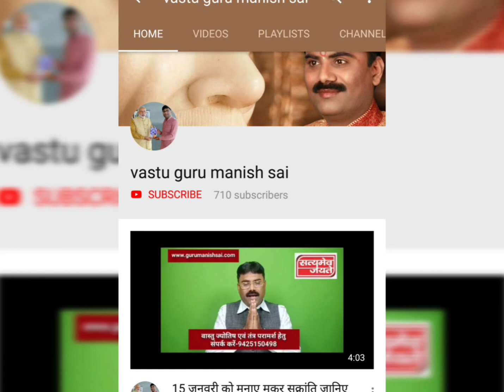राहु के दुष्प्रभाव से बचने का उपाय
राहु को छाया ग्रह कहा जाता है, और श्रीमदभागवतमहापुराण में तो शुकदेवजी ने स्पष्ट वर्णनकिया कि यह सूर्य से 10 हजार योजन नीचे स्थित है,और श्याम वर्ण की किरणें निरन्तर पृथ्वी परछोडता रहता है, यह मिथुन राशि में उच्च का होता है,धनु राशि में नीच का हो जाता है, राहु और शनि रोगकारक ग्रह है, इसलिये यह ग्रह रोग जरूर देता है। काला जादू तंत्र टोना आदि यही ग्रह अपने प्रभाव सेकरवाता है। अचानक घटनाओं के घटने के योग राहु केकारण ही होते है, और षष्टांश में क्रूर होने पर ग्रद्य रोगहो जाते है। राहु ब्रह्माण्ड का दृश्य रूप है। वीडियो में राहु के अनिष्टकारी प्रभाव को खत्म करने तथा कैसे राहु से फायदा उठाया जाए इसका सटीक उपाय बताया गया है।